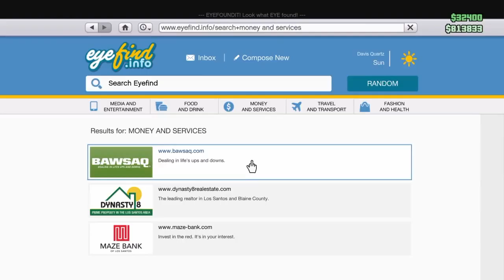GTA Online Episode #27 VIP Jobs!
Join Myself and Ratrodz as we do some VIP Jobs